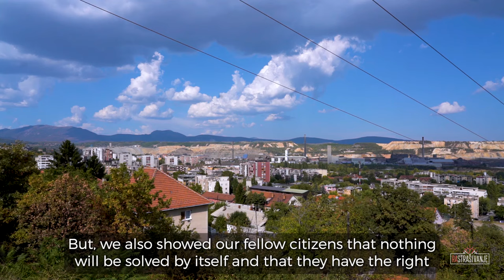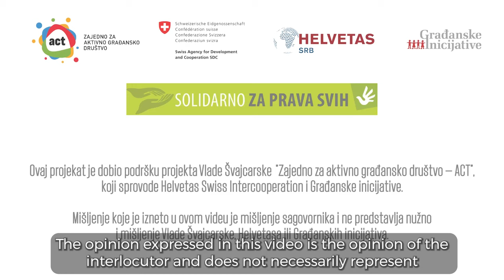Rastrašivanje kreće iz Bora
Poruka koju vam prenosimo iz Bora je da treba da pobedimo strah jer imamo pravo na promenu!

"Niko neće moći umesto nas i umesto vas da pokrene neko pitanje i podrška se samo nakon toga može očekivati", ističe Irena Živković, predsednica udruženja građana Izbor postoji iz Bora.

Pogledajte na koji način su se građani borili da se zagađenje u Boru svede u granice normale.